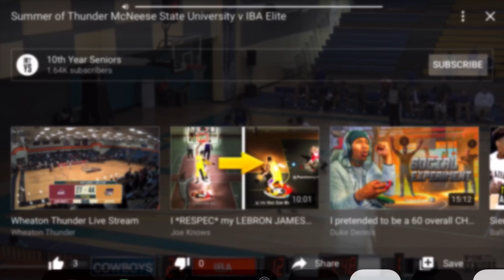6’7” All around athletic wing/Forward highlights vs Mcneese University